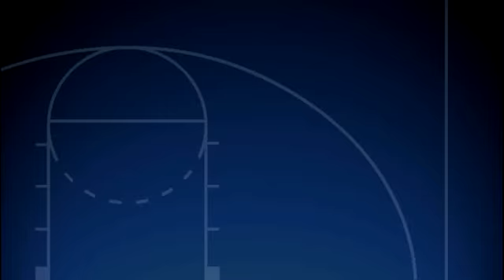2-19-2007 Somerset vs Clinton Co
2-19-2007 Somerset vs Clinton Co